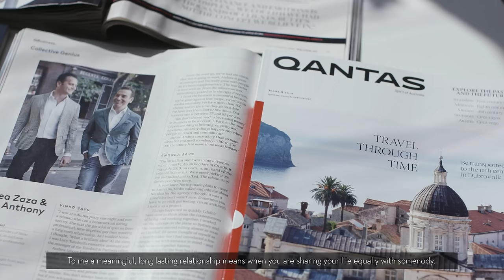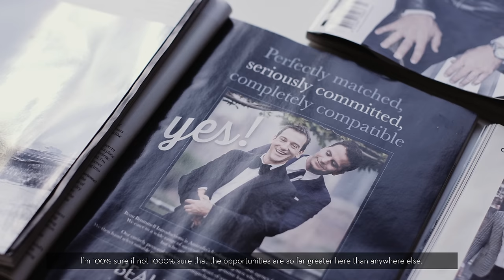Beau Brummell Introductions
A little insight about us and our business. Come and meet us.
Vinko and Andrea